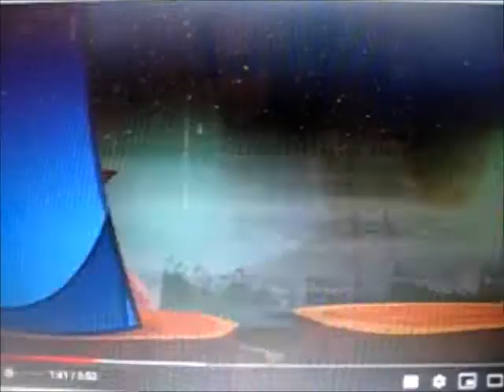MV: all star